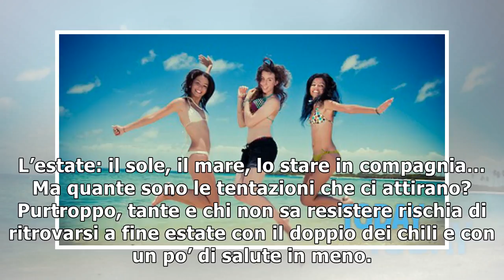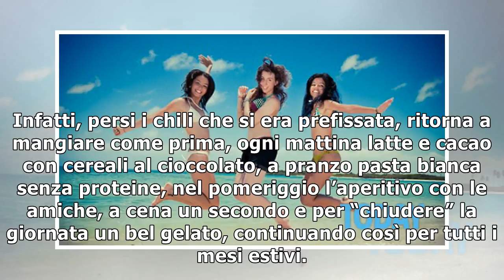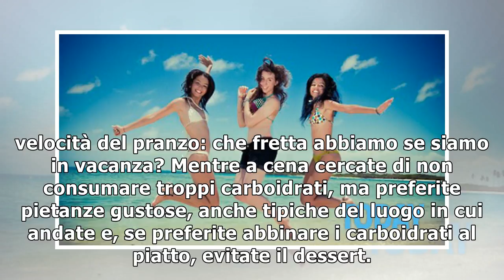Estate | Alimentazione :: Blog su Today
L’estate: il sole, il mare, lo stare in compagnia… Ma quante sono le tentazioni che ci attirano? Purtroppo, tante e chi non sa resistere rischia di ritrovarsi a fine estate con il doppio dei chili e c...